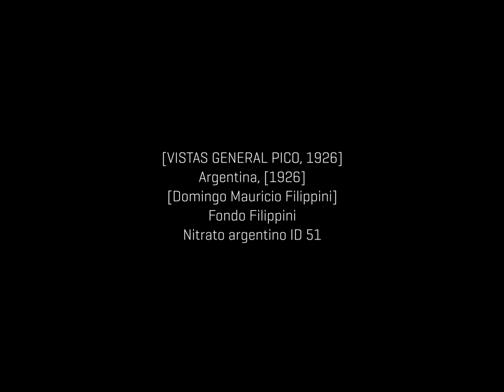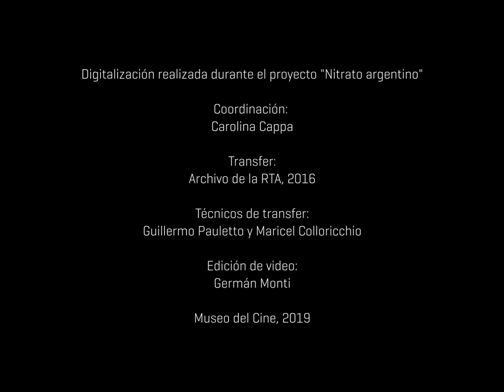Nitrato argentino - [Vistas de General Pico, 1926]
[VISTAS DE GENERAL PICO, 1926]
Argentina, [1926]
[Domingo Mauricio Filippini]
Fondo Filippini
Nitrato argentino ID 51